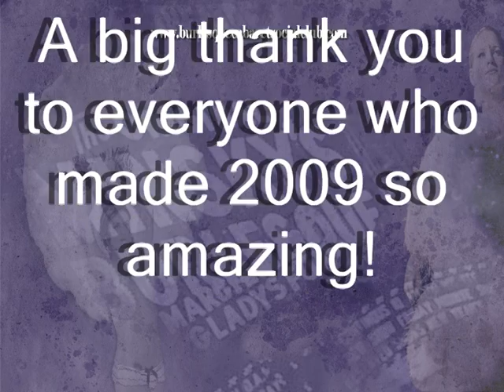BCSC 09 10 promo vid